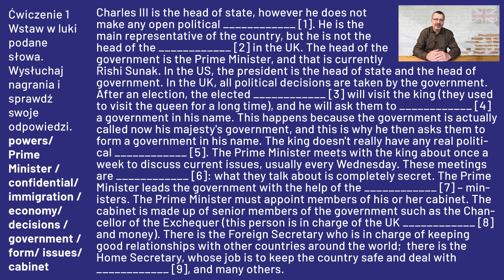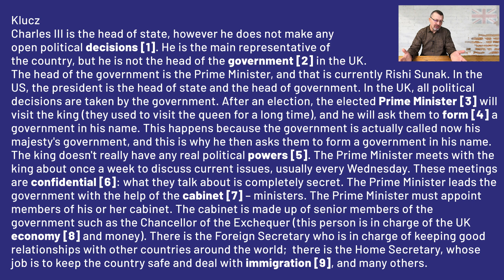Polityka po angielsku | Boguś Solecki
Kliknij na ten link i pobierz BEZPŁATNY materiał dodatkowy, który jest poszerzeniem wiedzy z filmu